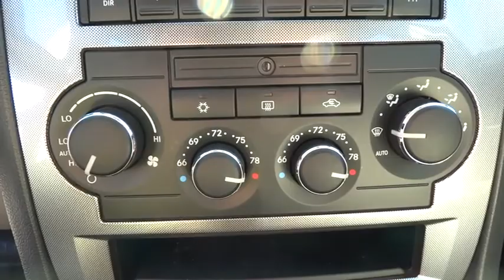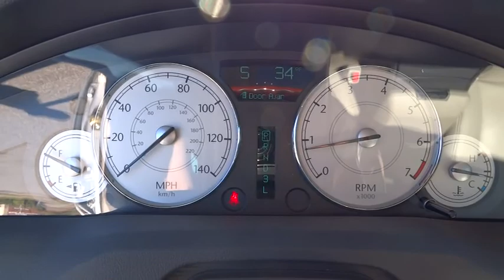2005 Chrysler 300 Atlanta, Duluth, Buford, Roswell, Marietta, GA 157269TN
2005 Chrysler 300
2005 Chrysler 300 300 Touring, SUNROOF - Stock#: 157269TN - VIN#: 2C3JA53G65H157269

Cherokee Chrysler
200 Liberty BLVD